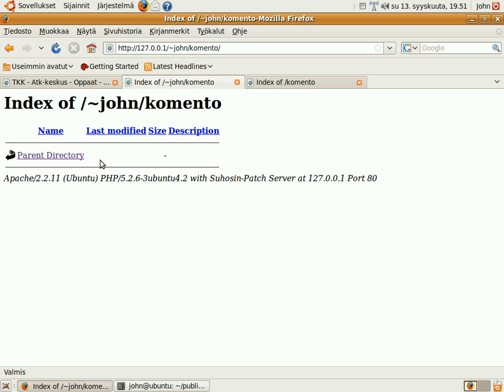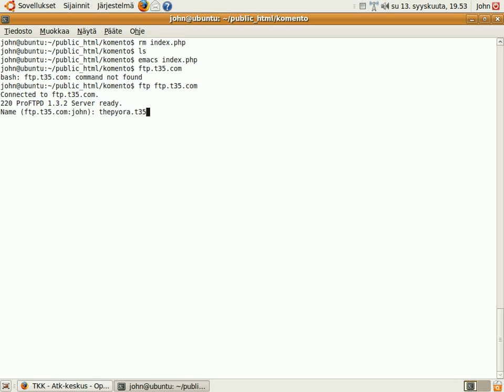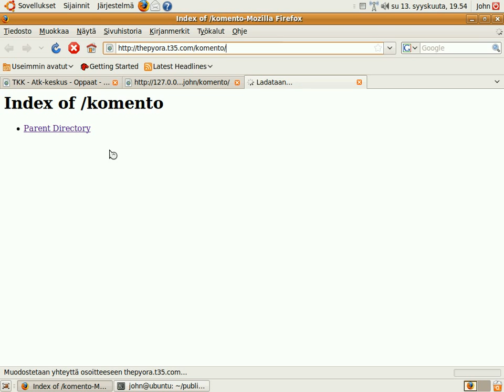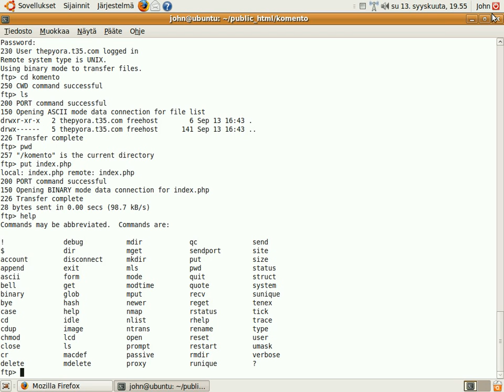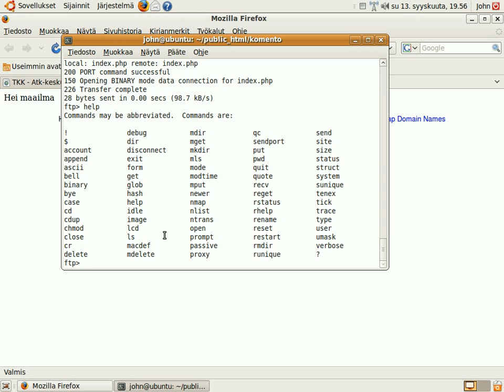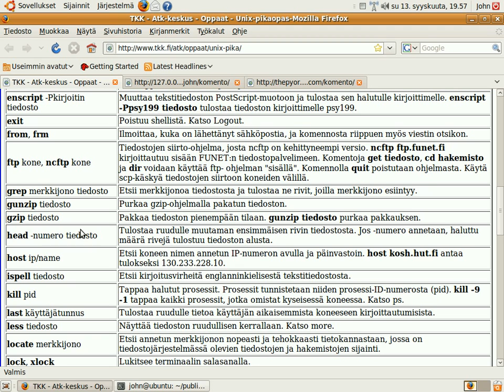pääte - Ubuntu - ftp - opastusvideo 4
Tässä käydään läpi hieman ftp-komentoa päätteestä käsin.
Esitän lyhyen tulostuskomennon PHP:lla.